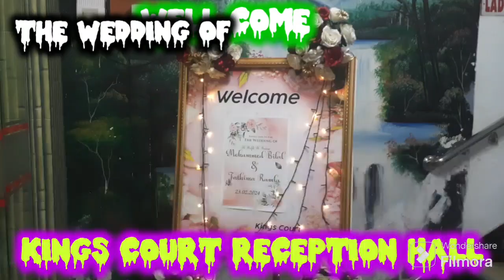SRILANKAN WEDDING RECEPTION VIEWS AT KINGS COUT#AKURANA#KANDY#SRILANKA#km views#OUR FAMILY WEDDING#